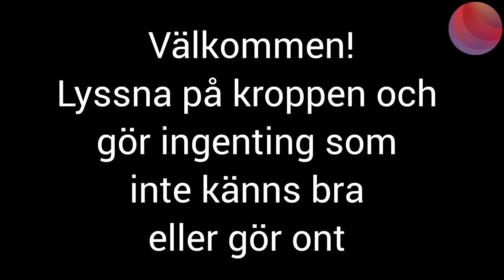15 min pilates inspirerad mag och bålstyrka för framfall & bäckenbotten dysfunktion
När jag läkte bäckenbottendysfunktioner saknade jag så enormt mycket att TRÄNA och röra på kroppen. Så jag skapade den här korta träningen! Beroende på var du är på din läkningsresa så kan den här träningen vara toppen. Lyssna på kroppen, om någon övning inte fungerar, GÖR DEN INTE!

VAD ÄR MOONRISE?
är en plattform för kvinnors som upplever livsbegränsande symptom att läka. Vi erbjuder metoder, stöd och community för att stötta läkningsresan. Min man och jag grundade MoonRise efter min egen erfarenhet av framfall. Nu bygger vi ett fantastiskt onlinecommunity och bidrar till paradigmskiftet som så desperat behövs inom kvinnohälsa.

Programmet vi erbjuder för att hjälpa kvinnor att läka pågår under 12 veckor och är utformat för att ta itu med grundorsaken till bäckenbottendysfunktioner, som är ärrvävnad och sammanväxningar i fascian i bäckenbotten.

För att göra detta erbjuder vi många holistiskt baserade läkningsmetoder. Dessa väljs av kvninnan utifrån hennes intresse och nyfikenhet. Detta program inkluderar ett personligt schema med dagliga uppföljningsvideor och 1-till-1-stöd från mig som består av vägledning om läkningsmetoderna, mentalt och emotionellt stöd och att vara en del av ett blomstrande community.

Slutligen kommer detta program med en "resultatgaranti" eller pengarna tillbaka.

Vad kan man förvänta sig av programmet?
Detta är ingen snabb lösning och läkningen är inte fulländad efter de 12 veckorna. Naturligtvis kan du må mycket bättre under denna 12-veckorsperiod, men den större bilden är att leva integrerad med din läkning.

Samtidigt upplever MoonRisers ett stort "skifte" under dessa 12 veckor, där de är symptomfria i minuter, timmar, dagar eller ibland veckor. Detta "skifte" är avgörande för att kvinnor ska uppleva och veta att läkning är möjligt. Och med konsekvent övning, ett positivt tänkesätt och viljan att läka når det dit.

Kvinnorna påverkas på fysisk, emotionell och mental nivå och när kunskapen och visdomen integreras finns ingen återvändo. Bara en väg framåt av att vända alla symtom, känna sig som sig själv igen och uppleva verklig hälsa inifrån och ut.

Du läker.